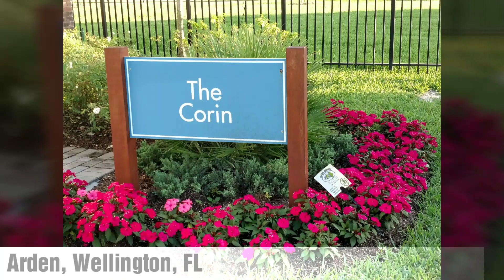Arden, FL Arden, Wellington new homes for sale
New homes for sale in Arden, Wellington. New construction homes for sale in Palm Beach County New homes by Ryan Homes